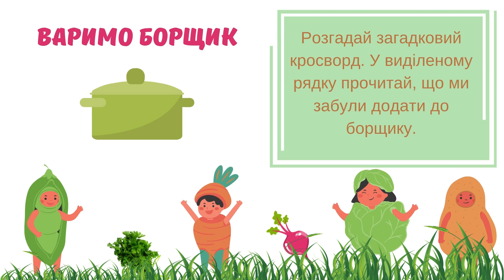Варимо борщик КРОСВОРД у загадках | овочі | Сіра Т.А.